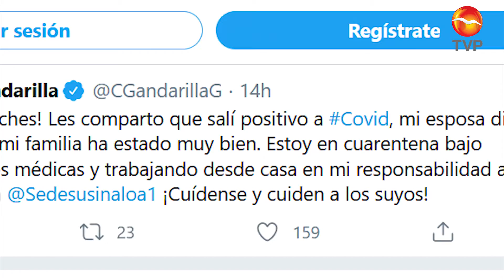Da positivo a Covid 19 otro funcionario estatal más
Carlos Gandarilla García, titular de la Secretaría de Desarrollo Sustentable hizo público su diagnóstico, asegurando que se mantendrá en aislamiento, laborando desde su hogar